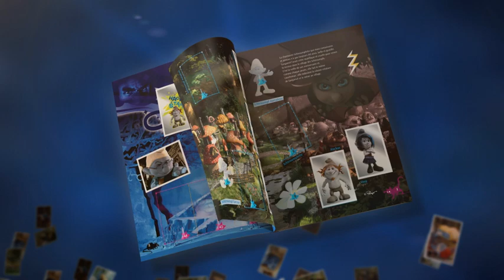Les Schtroumpfs 2